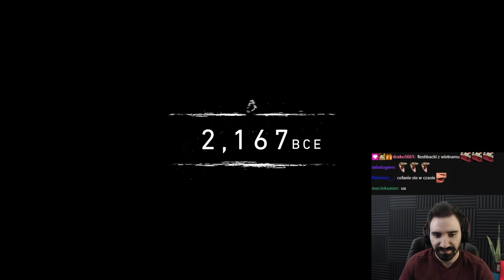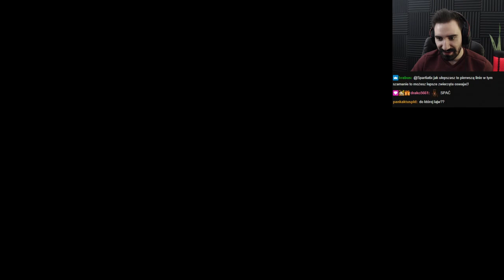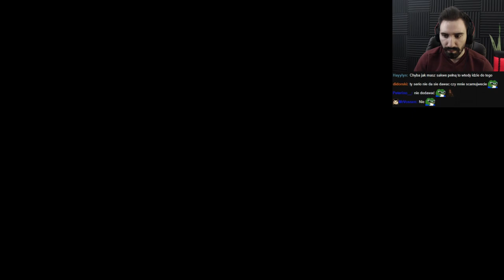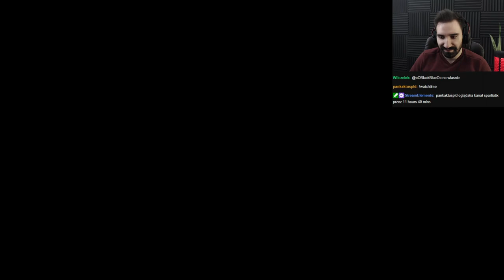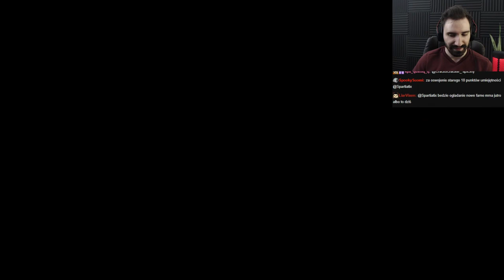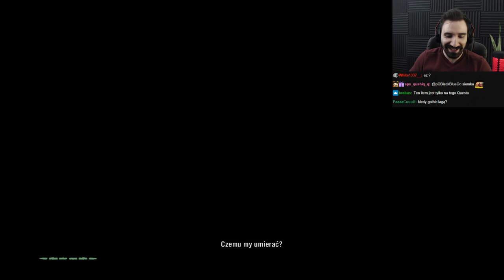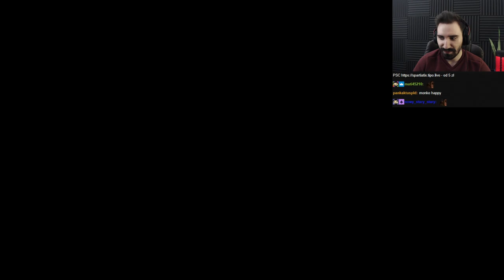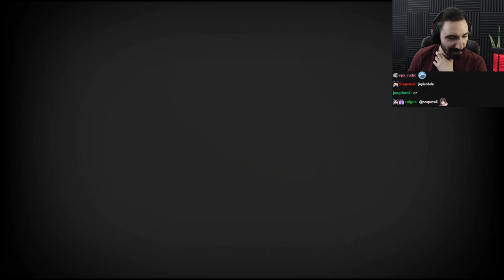FAR CRY PRIMAL - NAJLEPSZA CZĘŚĆ W HISTORII SERII 😎😎😎